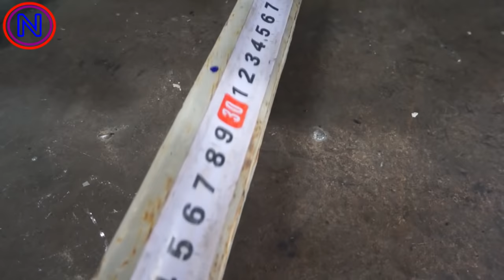Wow !!! What I Did From The Old Sewing Machine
Welcome to my channel Mr Novruz where you will learn how to make hand made crafts,  presents, toys,life hack, The main thing is that one can make it at home and with one's own hands